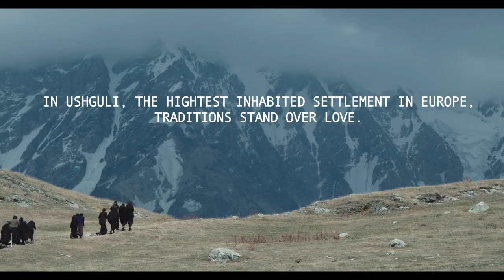Dede | Mariam Khatchvani | Trailer | D'A 2018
DEDE
Directora: Mariam Khatchvani
Intèrprets:  George Babluani, Natia Vibliani, Girshel Chelidze

Georgia, 2017